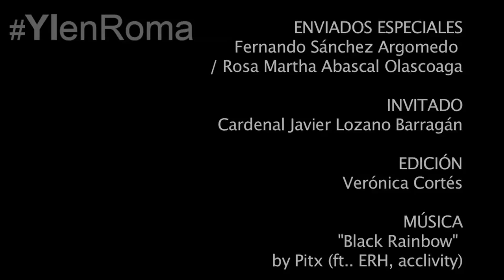México, haz práctico el mensaje de la canonización: Lozano Barragán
El cardenal Javier Lozano Barragán explica el significado de la canonización de JXXIII y JPII. Invita a mexicanos a llevar a la práctica su mensaje.